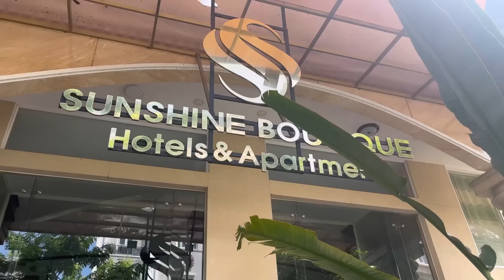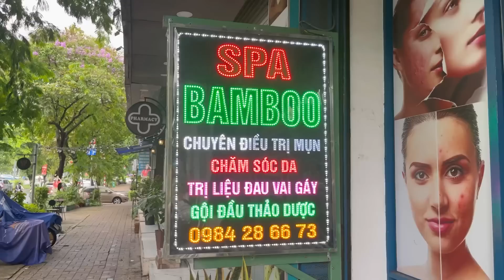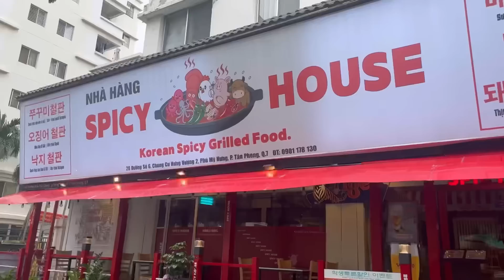Ho Chi Minh City-o hotel check in ka.e Vietnamese cha.ani toako cha.a aro city-o rorama.